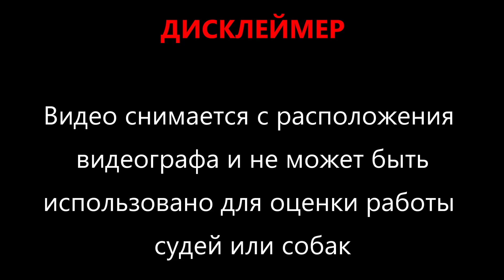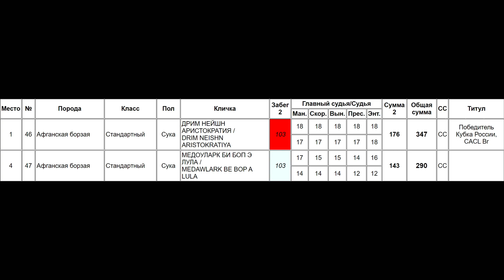Афганские борзые DRIM NEISHN ARISTOKRATIYA (к) и MEDAWLARK BE BOP A LULA (б)